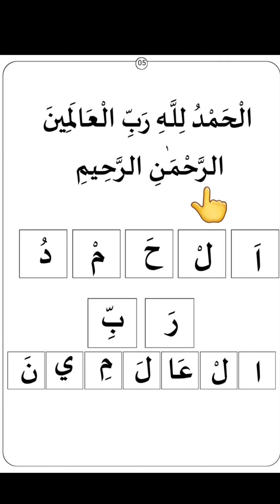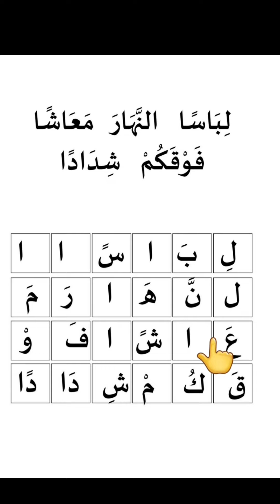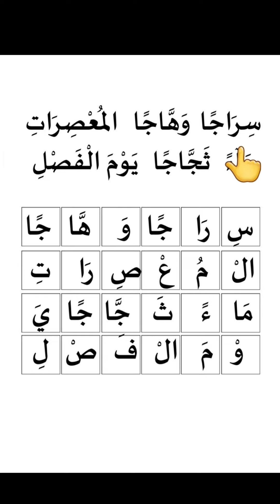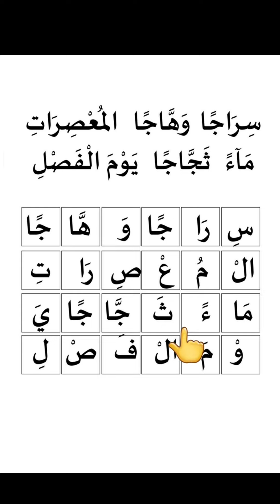| madrasa guide ഒന്നാം ക്ലാസ് പ്രാക്ടിക്കൽ പഠിക്കേണ്ട ഭാഗങ്ങളും ഓതി പഠിക്കുമ്പോൾ ശ്രദ്ധിക്കേണ്ടതും